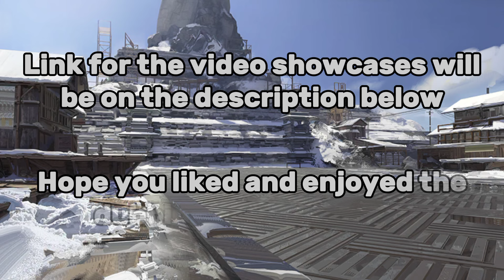New Arknights English voices | Batch 24 datamined (21/6/2024 update)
Here is Batch 24 of Arknights EN dubbing. I thought there would only be seven ops, but it turns out there were six more that weren't announced, which makes a total of thirteen operators.

I love the choice of picking three VAs of the new ops based on their nationality, which makes it really authentic. And speaking of authentic, I absolutely love April and Leonhardt's voice. They have that straya accent (Mostly Leon).
Timestamps:
0:00 4 Star operators
1:10 5 Star operators
6:09 6 Star operators

1) Break the Ice lobby theme
2) Twilight of Wolumonde lobby theme